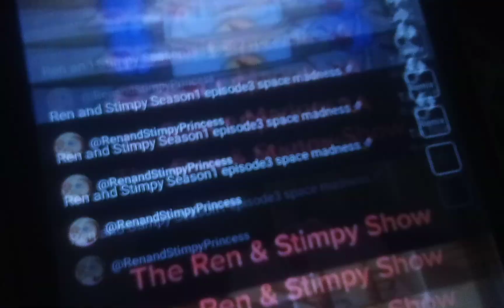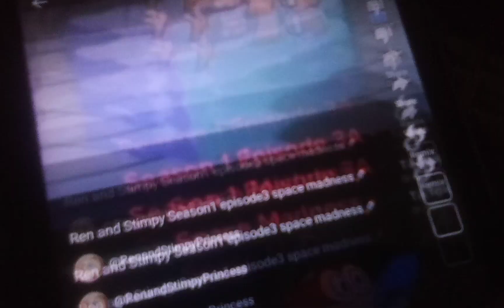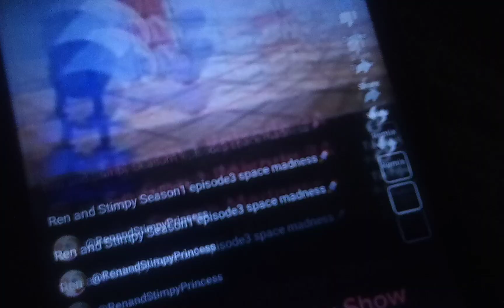discussing everything about ren hoek